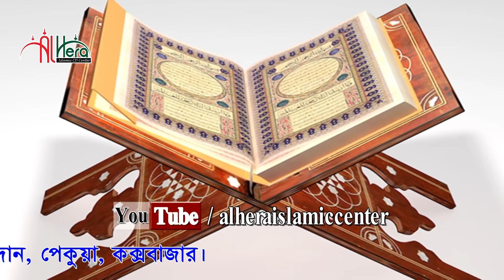কবর জীবন ও দুনিয়ার মোহ মিজানুর রহমান আজহারী Mizanur Rahman Azhari New Bangla Waz Mahfil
কবর জীবন ও দুনিয়ার  New Bengali Tafsirul Qur'an Mahfil  হযরত মাওলানা মিজানুর রহমান আল আজহারী Maulana Mizanur Rahman Al Azhari

বিদ‘আত মুক্ত সমাজ গড়ার লক্ষ্যে আপনাদের সহযোগীতা কামনা করছি

 দুনিয়ার মোহ , কবর জিন্দেগী নিয়ে খুব সুন্দর ভাবে আলোচনা পেশ করেন হযরত মাওলানা মিজানুর রহমান আল আজহারী Maulana Mizanur Rahman Al Azhari

 bangla Waz Mahfil Lecturer ( বাংলা ওয়াজ মাহফিল বক্তা ): হযরত মাওলানা মিজানুর রহমান আল আজহারী Maulana Mizanur Rahman Al Azhari

we are humbly requested everyone to keep abreast with us in our endeavor.